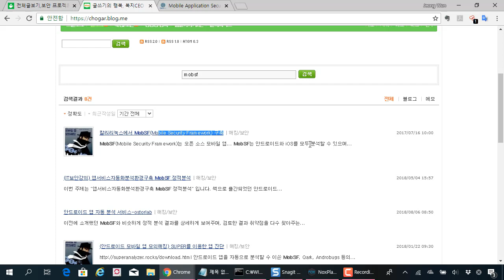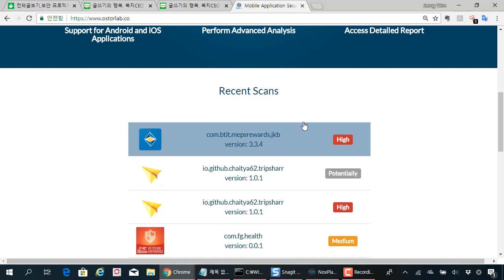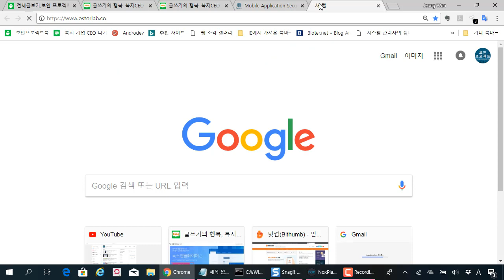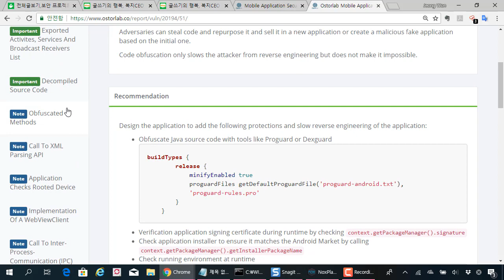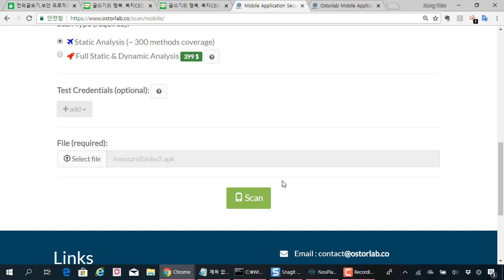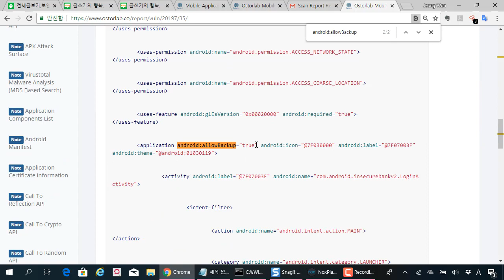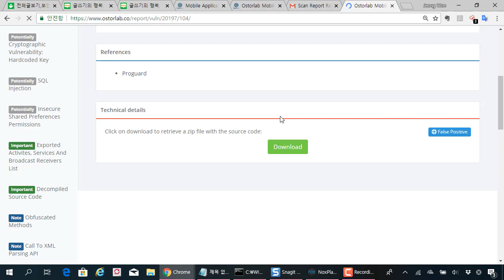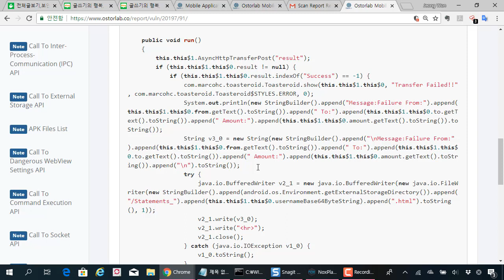(안드로이드해킹, 취약점진단) ostorlab를 활용한 앱 자동화 진단 사례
보안프로젝트 )에서 제공하는 IT보안 강의입니다. 이번 주제는 "(안드로이드해킹, 취약점진단) ostorlab를 활용한 앱 자동화 진단 사례" 입니다.